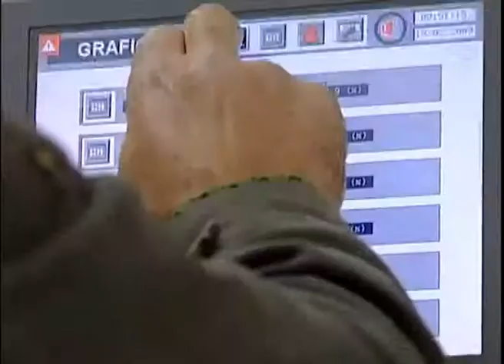LOS PALACIOS HOY 9-10-14